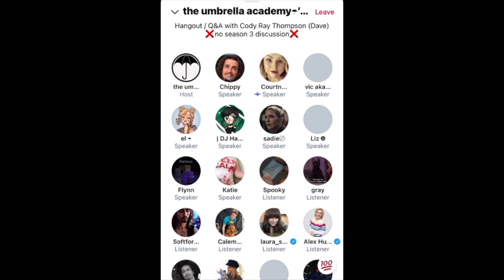Cody Ray Thompson Twitter Space Part 13 (Tam, Kim, DJ Ha, Aidan, Flynn, Liz, Chippy, Courtney)